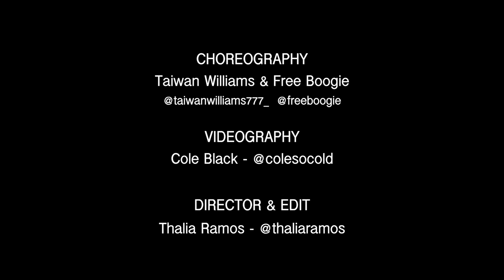Ft. @Timbaland - Get Ur Freak On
🔥Missy Elliot Ft. Timbaland - Get Ur Freak 🔛🔥

          🚨Special Dance Collaboration By 🚨
           💐@freeboogie X @snapsquadtv 💐
                 🕺🏾 Dancers in this video! 💃🏽

I’m truly thankful for everyone that was apart of this shoot!
Special Thank you to @corimallory & @theballetbgirl for helping out with the makeup!

Big shout out to the location @cinepacks studios for allowing us to shoot this video here!